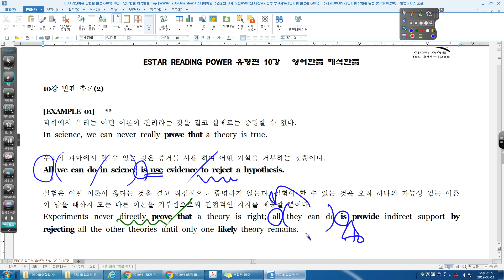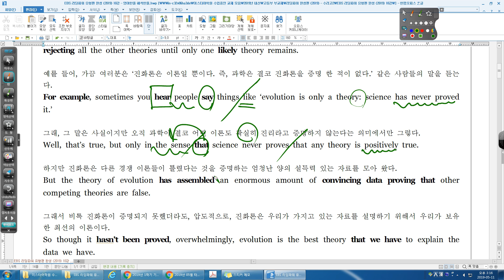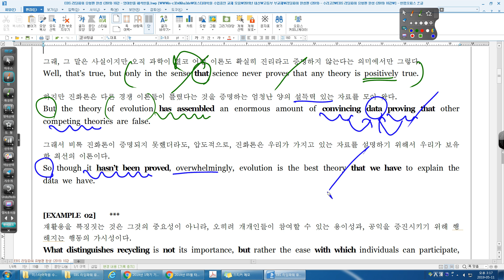리딩파워 유형편 10강 EXAMPLE 수리고2